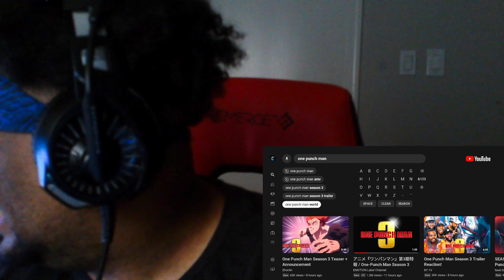One Punch Man Season 3 Teaser Reaction Video